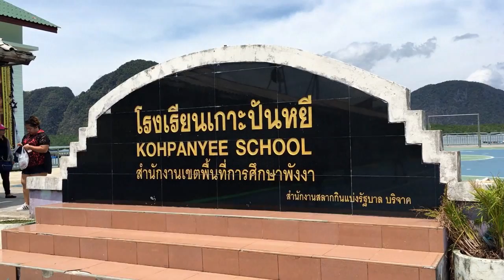Phuket - Phang-nga Trip 2017 [HD]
Thai and foreign teachers field trip to the Province of Pang-nga and Province of Phuket last March 26-30, 2017.